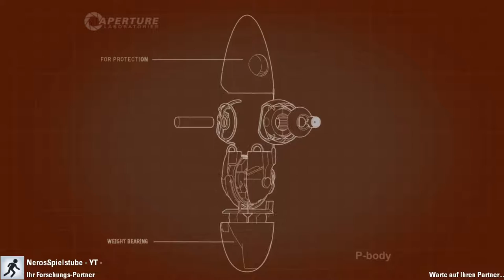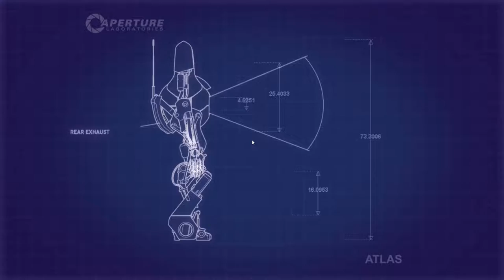Portal 2 ✮03✮ In uns steckt mehr -1080p | 60Fps | Coop-